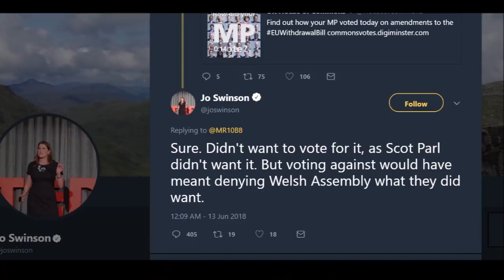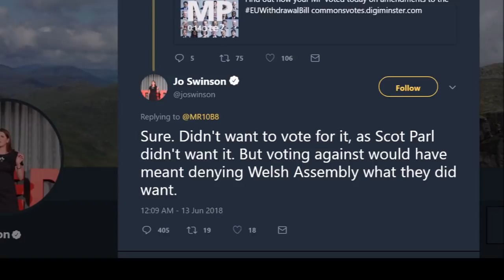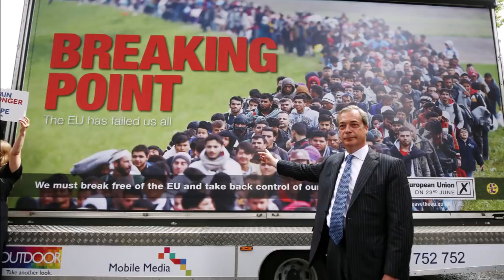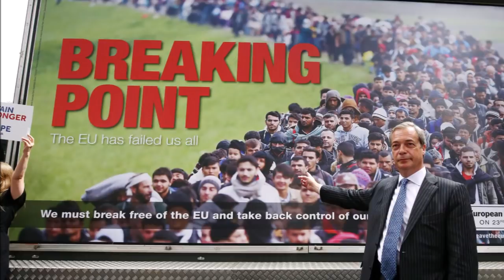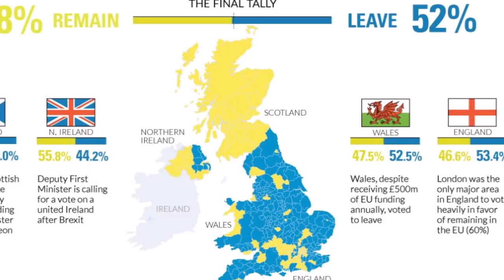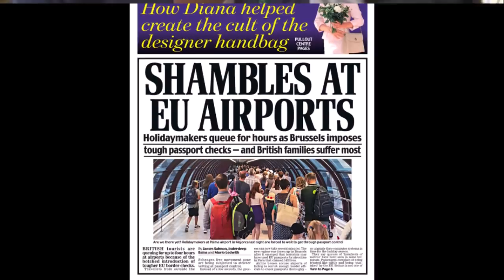The SNP Walkout (Angry Scotland Podcast #12)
You can find every episode of the Angry Scotland Podcast

Make sure to follow the gang on Twitter!

Tell your friends about Angry Salmond and Stormy Sturgeon!